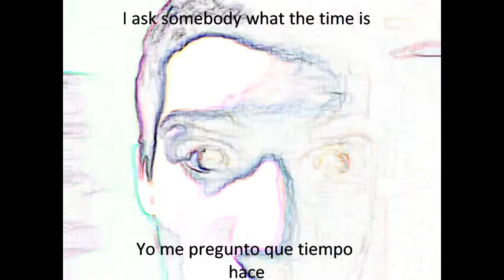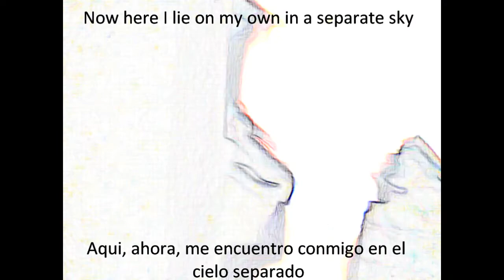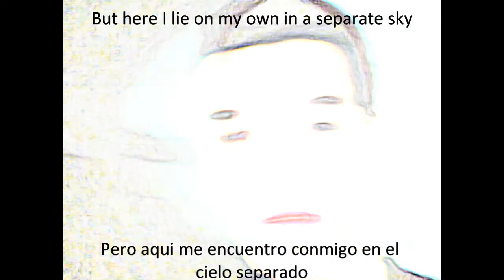POPPY FIELDS - COLDPLAY (The Tree Productions)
video subtitulado de la cancion de Coldplay Poppy Fields. La historia se sumerge en una constante imagen onirica representatida de ese cielo separado de sir. Chris Martin